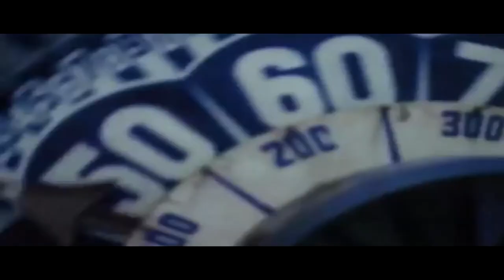Third Eye Blind vs. Demi Lovato - Semi Charmed Heart (YITT mashup)